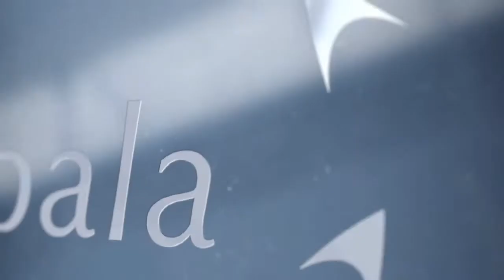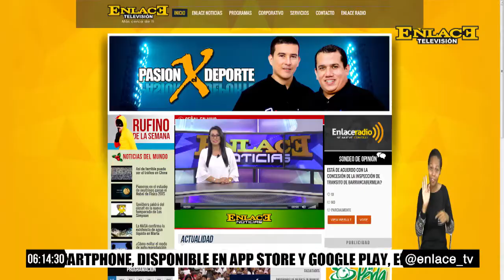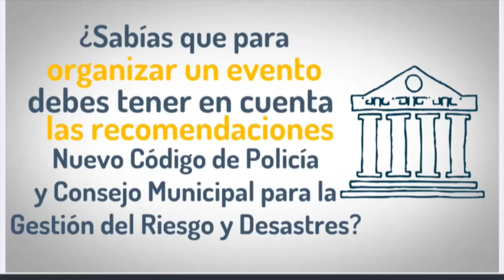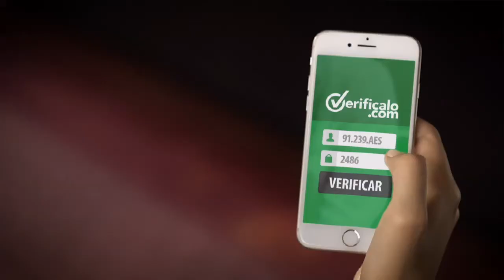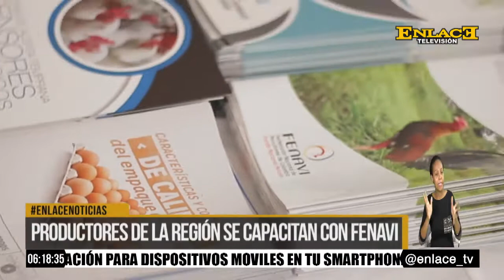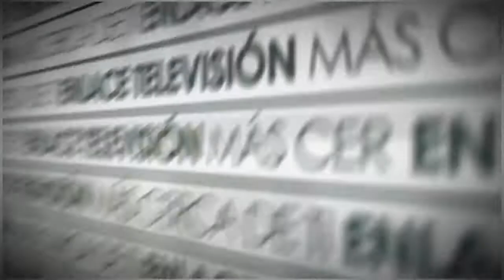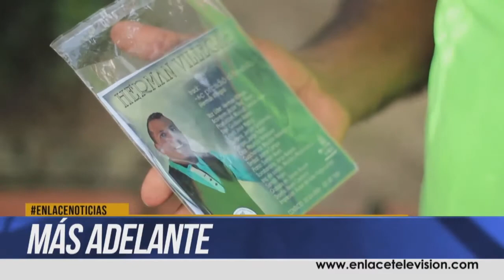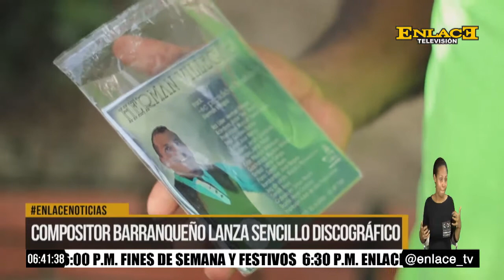ENLACE NOTICIAS EMISIÓN 6:00 PM JULIO 5 DE 2017